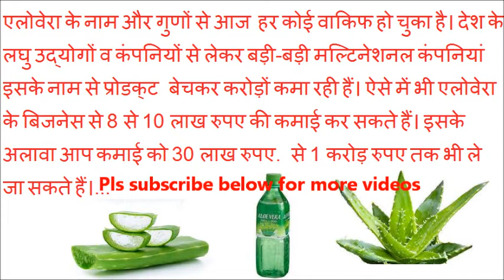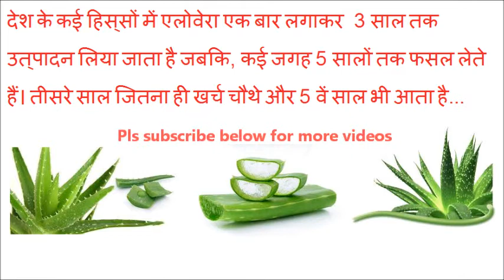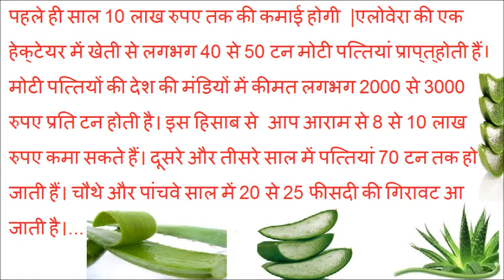AloeVera cultivation/farming Business ideas in hindi, in india | aloevera information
AloeVera cultivation/farming Business ideas

This video is non promotional, created only to provide information about this business. This channel is not responsible for any profit or loss in any business. It all depend on your business strategy, your efforts and hard work. You must research yourself and market before start any business. We don’t provide any machine of any company. For machine and raw material you can search on Google.